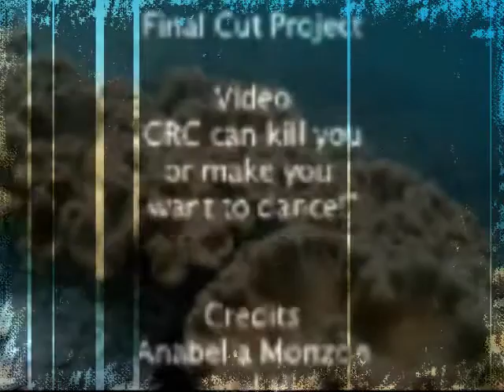Dancer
This song is an or8iginal song written, performed and produced by Lynn Wilson. I am trying to get better at video production by attending University so I can do justice to his incredible talent as a Musician, singer, composer, lead guitarist. One day I will!!.
In video is me dancing with a veil